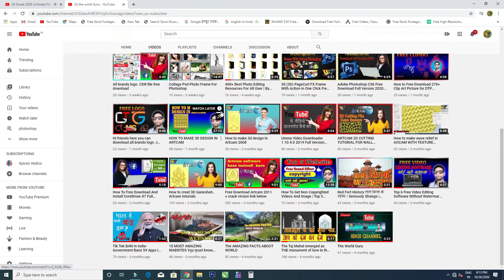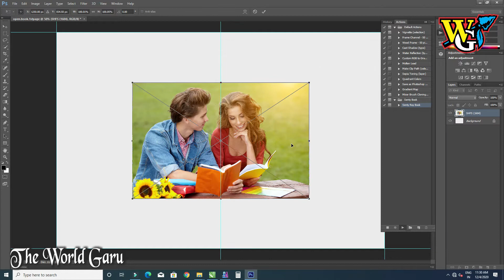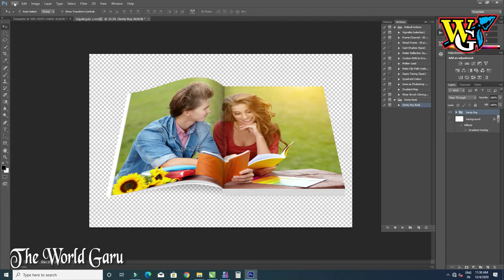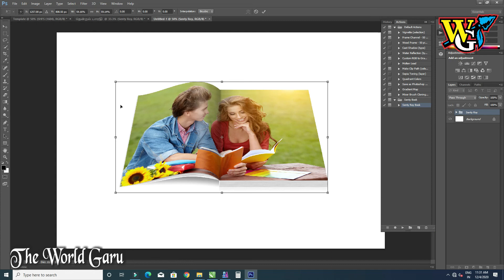Photo to Book Maker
Today i am going to Photo to Book Maker

This video is original, made by Theworldguruphotoshopofficial Bythe world Photoshop

LET’S CONNECT

[ FOLLOW US  ]